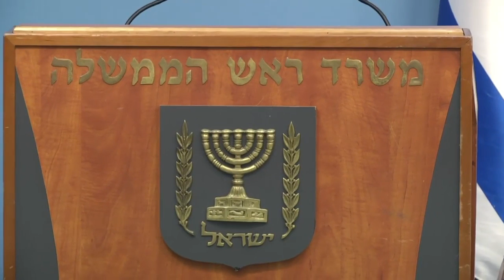Israel TV Network( IsraelTVNetwork IsraeliTV IsraelTVToday IsraelTVNews 700)IsraeliTV Israeli TV